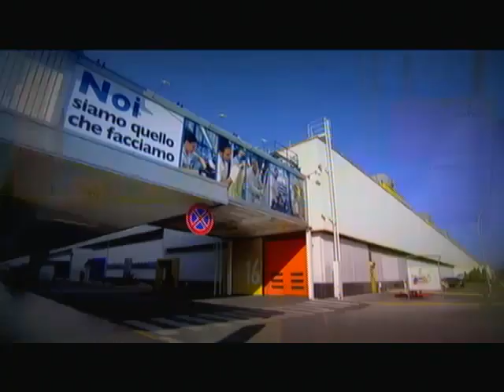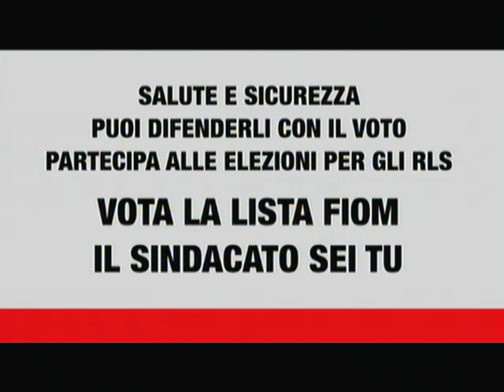La manifestazione della FIOM a Roma il 28 marzo 2015 (terza parte)